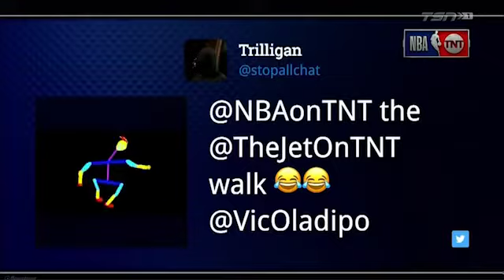Inside The NBA | Chuck Says Rockets Too Emotional With Refs For Warriors, Oladipo's Kenny Run!